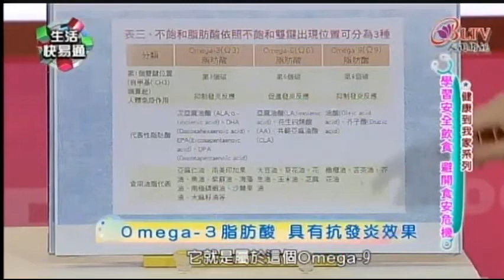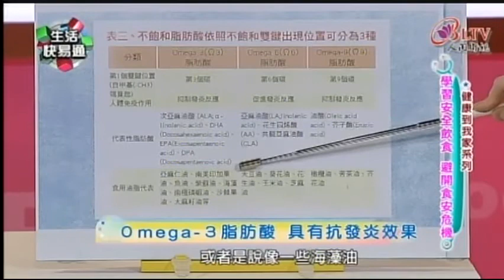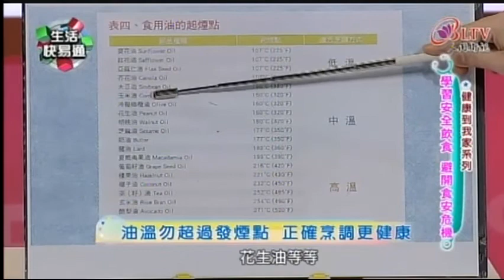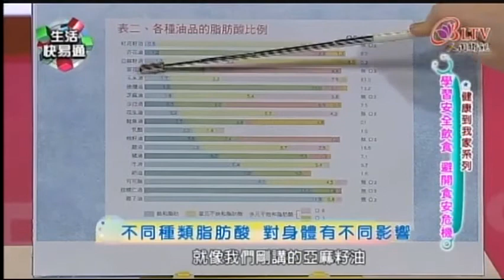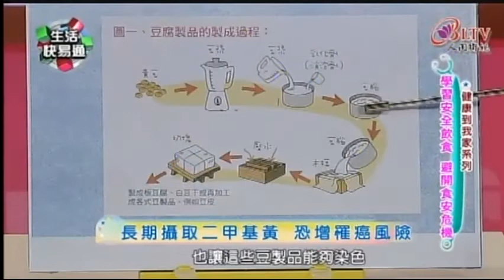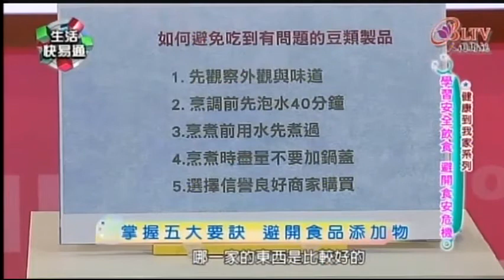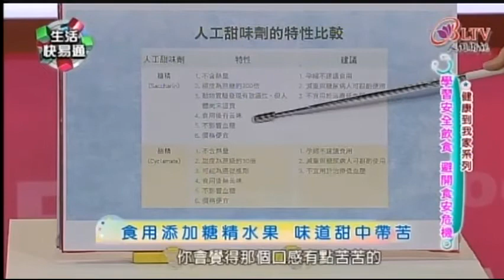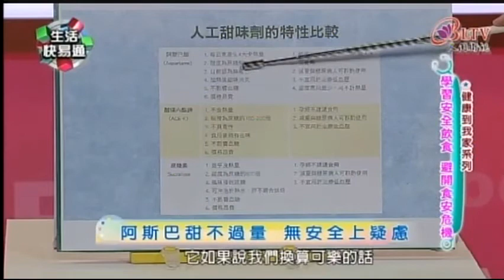雷小玲博士談食品安全與營養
2017/03/29 人間衛視 生活快易通